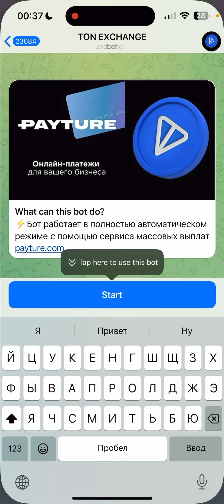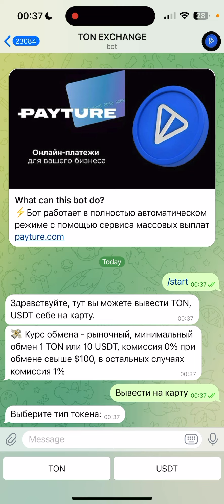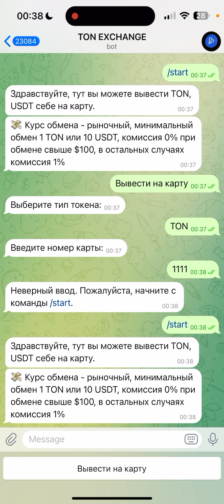Как Вывести TON и USDT в Сети TON на Карту? (Вывод ТОН на Карту)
В этом видео я подробно расскажу, как вывести криптовалюты TON и USDT в сети TON на банковскую карту. Вы узнаете о необходимых шагах, возможных трудностях и способах их решения, мы пройдем через все шаги, от выбора платформы до завершения транзакции. Смотрите до конца, чтобы не пропустить важные советы и рекомендации!